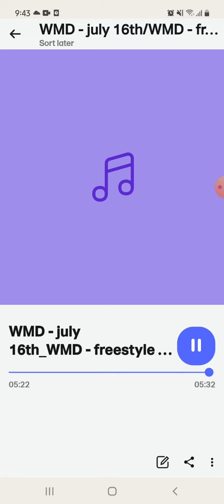late night vibe (freezey)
dubmdee classic
shoot out capital wave entertainment
fun lil mix cooked n cut

if you could tell a joke to anyone
I'd appreciate that

good luck